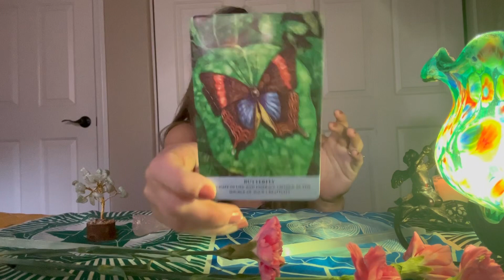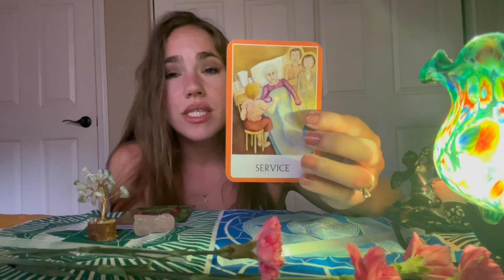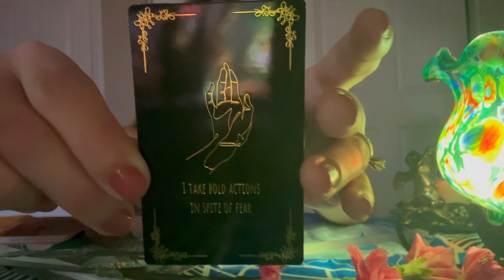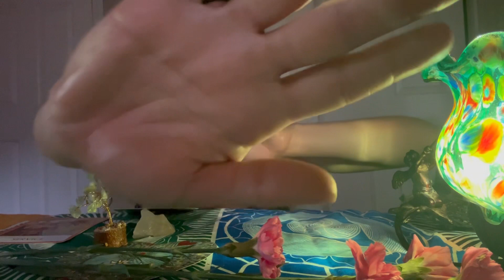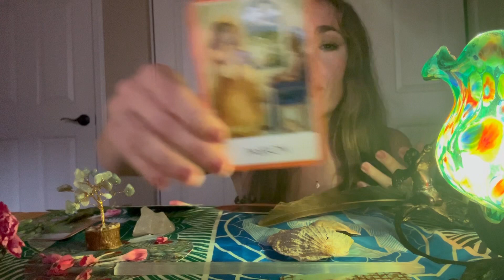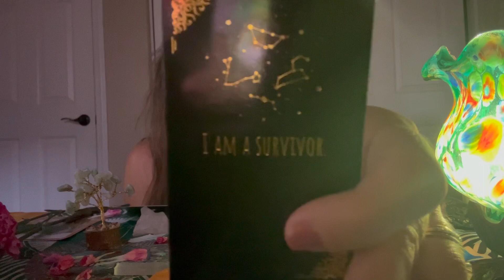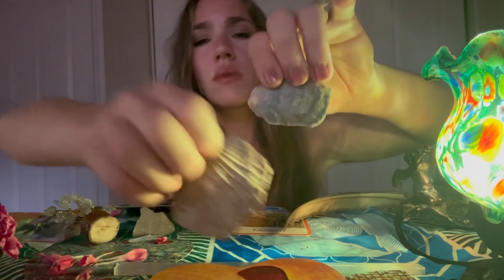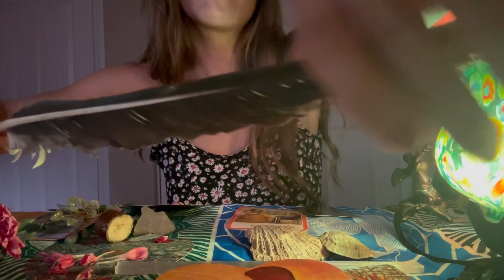Reiki/ Reading for Heart & Throat Chakras 💚🩵￼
Pick a pile or enjoy the whole video! Distance session for blockages with Angel card reading portion. Then Reiki symbols  and sound healing ASMR Style. Tapping , Rain sticks, incense smudge. Soft spoken, oil and slow hand movements. REIKI Healing for your Heart and Throat Chakra.💚🩵
My Other videos have the remaining chakra energy centers.

**Note please watch this video for joy and relaxation viewing. Not the be taken as any medical, legal ,
Or professional care.

***Timestamps***
0:00 Intro
0:40 Heart 💚
15:18 Throat 🩵